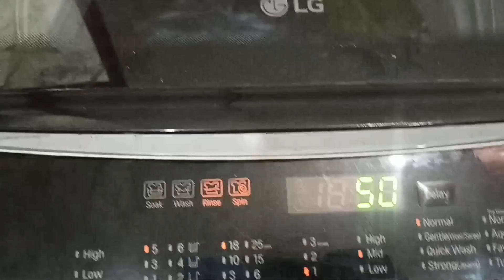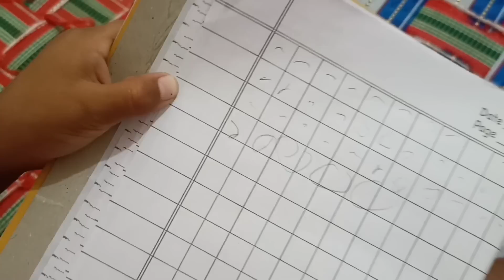Preeti ke liye laaya special Mithaayi 😋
Preeti ke liye aaj laaya Rasgulla @Arvind pal family